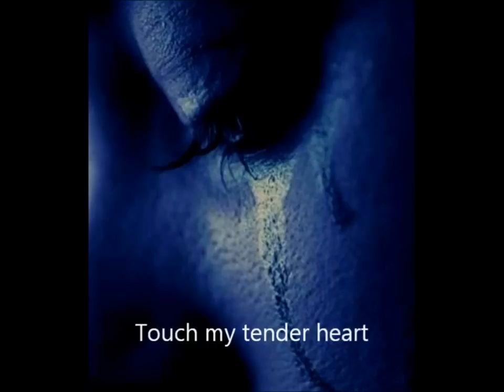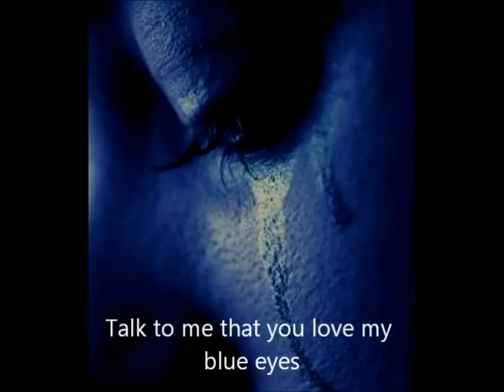Aelyn - Your Love (Downtempo Mix) with lyricks